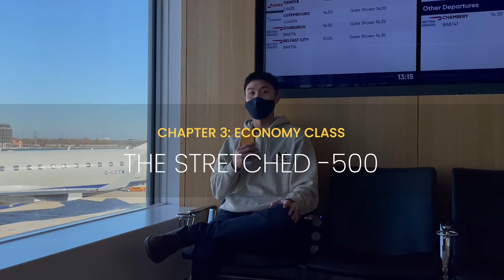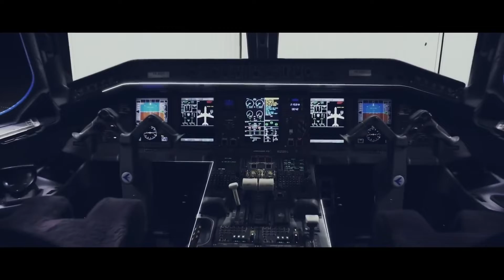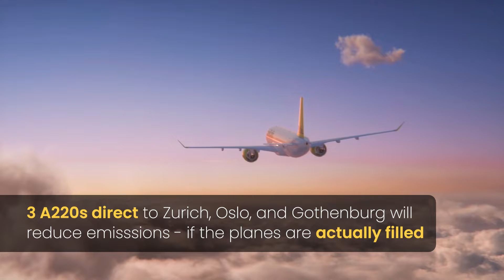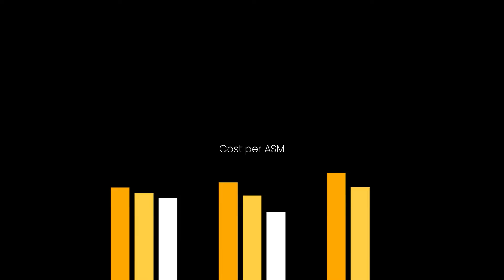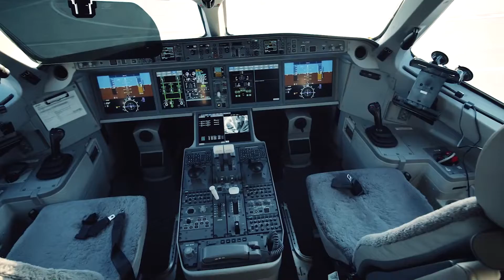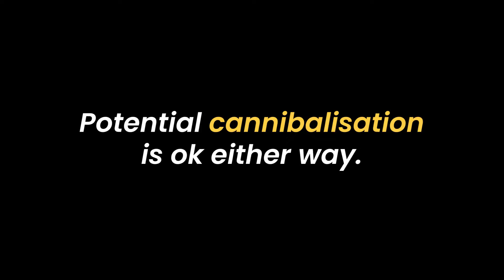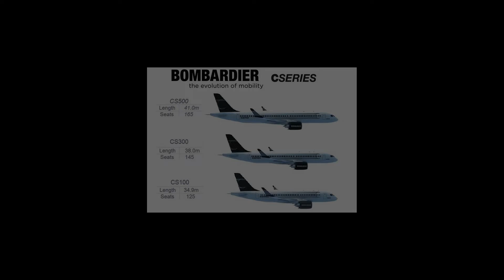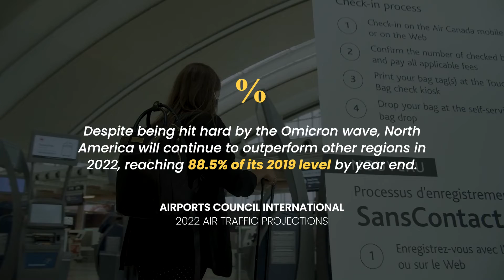Why the Airbus A220 will replace the A320 - the full story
AeroTube 2022 winning video by Hudson Yuen.

Replacing the A320 will be no easy task. The world's most popular narrowbody is a mainstay in many fleets around the globe, yet Airbus might already have a replacement waiting in the wings. Their smaller A220 doesn't seem like a perfect replacement, but with Airbus' competitive position against Boeing hanging in the balance, the crossover jet might very well be the heir to the legendary A320.

About Hudson

Hudson has been following aviation since childhood, spending weekends planespotting and writing articles about aircraft in youth papers. He now creates YouTube video essays (The Flying Moose exploring airline strategy and transportation innovations. Recently graduated from the University of Toronto studying Computer Science, Hudson has completed several internships in consulting and strategy. He is currently building a startup in the sustainable infrastructure space, seeking to improve uptake of low-embodied carbon building materials.